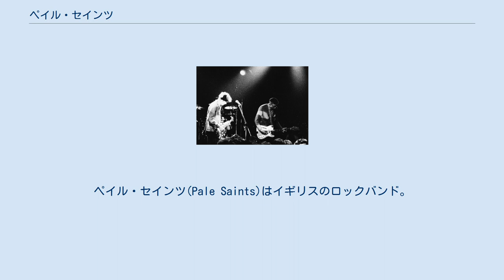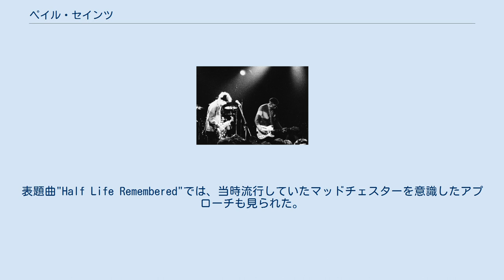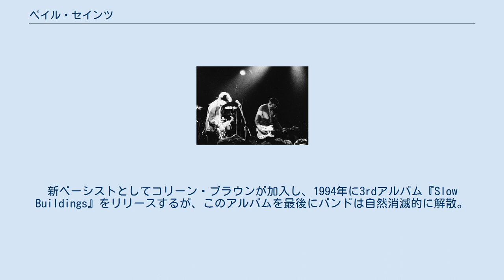ペイル・セインツ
ペイル・セインツ(Pale Saints)はイギリスのロックバンド。
1987年、リーズにて結成。
 イアン・マスターズ（ボーカル、ベース）、グレアム・ネイスミス（ギター）、クリス・クーパー（ドラム）の三人で結成され、当初は初期プライマル・スクリームの影響を受けたギターポップバンドとして活動していた。
 1989年、彼らのロンドンでの始めてのギグを見た4ADのオーナー、アイヴォ・ワッツ＝ラッセルはその場でバンドと契約を結ぶ。
同年9月にはEP『Barging Into the Presence of God』でデビュー。
この頃からノイズポップ的なアプローチが目立つようになる。
同年、ライヴのみでのギタリストとしてアシュリー・ホーナーが参加。
 1990年2月、プロデューサーにギル・ノートンとジョン・フライアーを迎えて制作された1stアルバム『狂気のやすらぎ』（原題：The Comforts of Madness）をリリースし、全英チャート40位にランクイン。
インディーズチャートでは1位を獲得する。
アルバムリリース後、元ラッシュのオリジナルメンバーであったメリエル・バーハムがギターボーカルとして加入し、バンドはツインボーカル体制に移行。
同年10月にはEP『Half-Life』をリリースする。
表題曲"Half Life Remembered"では、当時流行していたマッドチェスターを意識したアプローチも見られた。
 翌1991年にかけては同じ4ADの先輩格であるピクシーズのツアーにサポート・アクトとして同行したほか、2月には福岡、京都、大阪、名古屋、東京、札幌をめぐる来日ツアーを果たしている。
同年6月、EP『Flesh Balloon』をリリース。
ナンシー・シナトラのカバーである"Kinky Love"がマイナー・ヒットとなる。
 1992年3月に2ndアルバム『イン・リボンズ』をリリース。
ヒュー・ジョーンズをプロデューサーに迎えたこのアルバムは、ツインギターになったことでよりノイジーな作風が強まった一方、前作に見られた焦燥感は消え去り、スローテンポの楽曲が中心となった。
その後ブー・ラドリーズとのダブルヘッドラインツアーや初のアメリカツアーを敢行するが、1993年にイアンが脱退。
新ベーシストとしてコリーン・ブラウンが加入し、1994年に3rdアルバム『Slow Buildings』をリリースするが、このアルバムを最後にバンドは自然消滅的に解散。